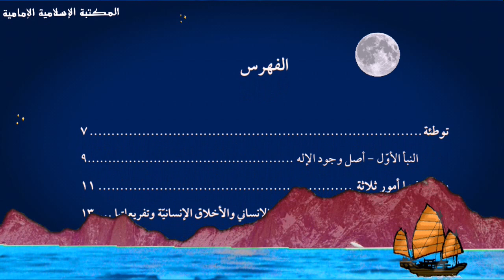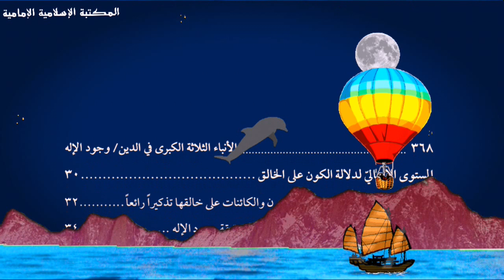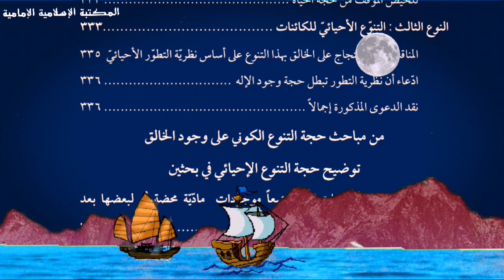كتاب إلكتروني📗الأنباء الثلاثة الكبرى في الدين-وجود الإله -بقلم السيد محمد باقر الحسيني السيستاني.pdf